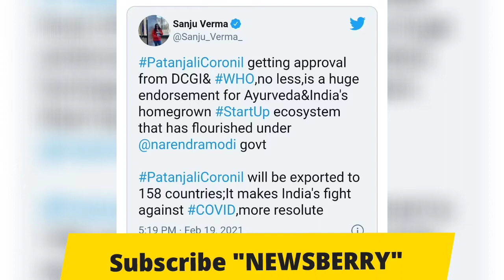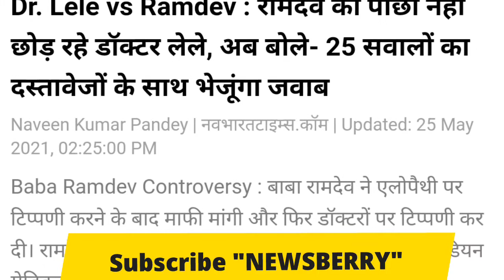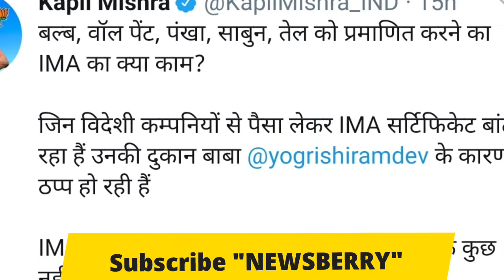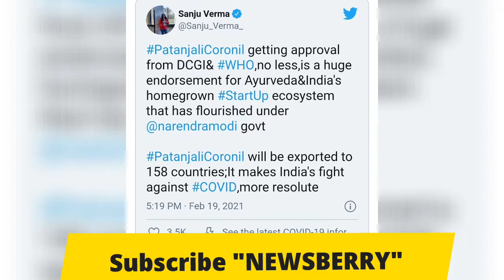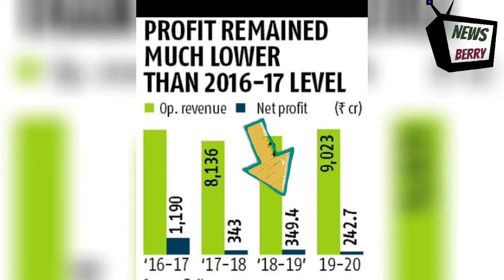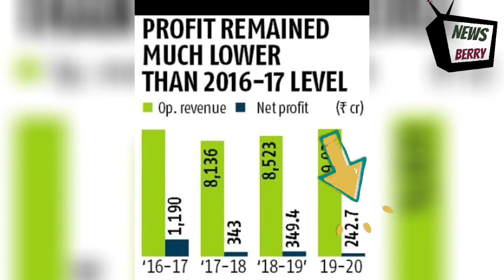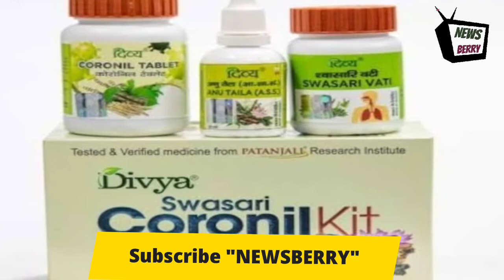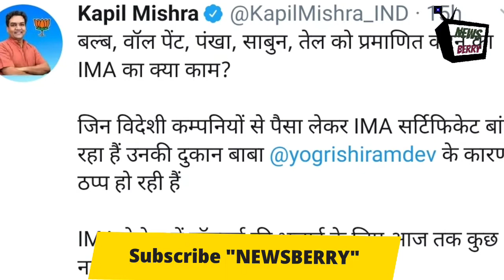Baba Ramdev vs Dr lele|Reality of facts behind debate of ramdev vs Dr. Lele|ayurveda vs allopathy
Reality behind on TV news channel debate on Baba ramdev and allopathy|Dr lele vs baba ramdev

latest news of patanjali m. d. bala krishnan